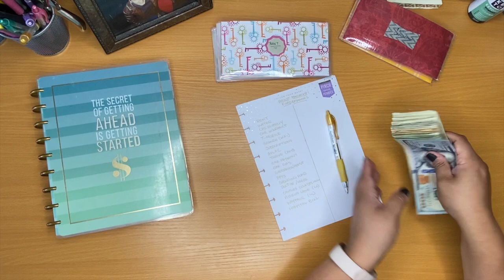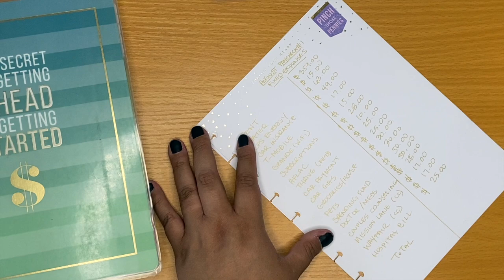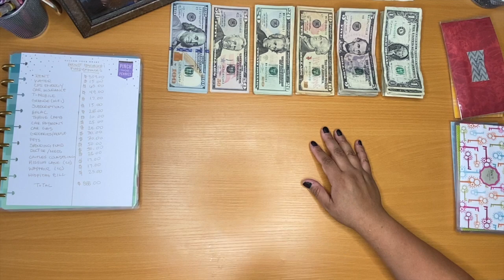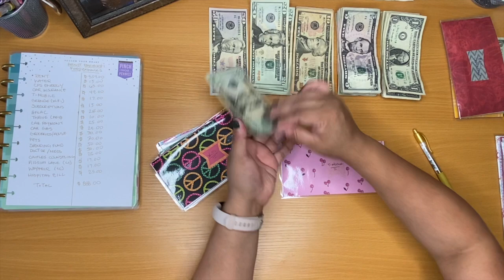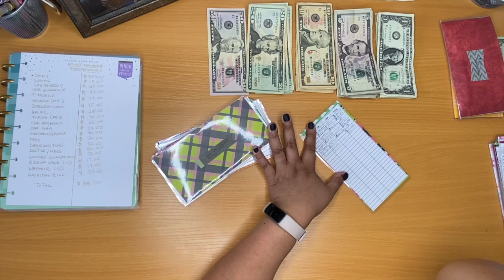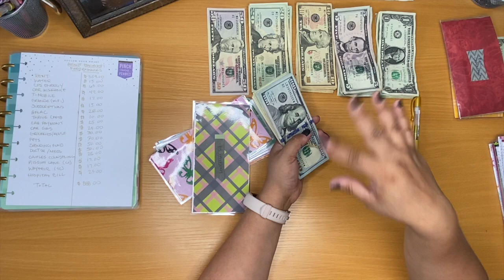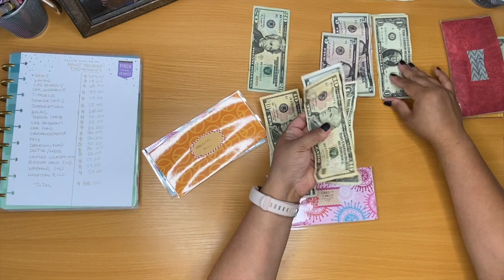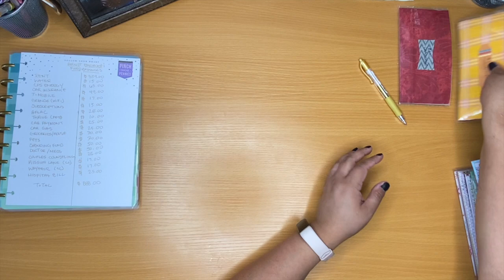NEW GIVEAWAY | CASH ENVELOPE STUFFING | AUGUST PAYCHECK #1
Hi folks!

I'm Elizabeth De Razzo and I'm back with my bi-weekly breakdown and cash envelope stuffing for August Paycheck #1, my $1 challenge, change jar, AND A NEW GIVEAWAY!!!

A New Day Double Zip Wristlet Wallet
Recollections Budget Stickers
Recollections Budget Planner
5 cash envelopes
5 trackers

Once you follow all the steps above you will be entered into the giveaway!

I hope you all are staying safe and healthy!

xoxo
Liz

Laminated Cash Envelopes (Set of 5 with tracker for $9.00 plus shipping & handling)

I'm saving money faster with Qapital. Sign up and use my code "au4269ns" or my link and we'll both get $25!!!

A cash back rewards app that I use to make real money every time I shop for groceries, online purchases, and more!

🎵 Track Info:

Title: Mrs. Zazzara by Loxbeats